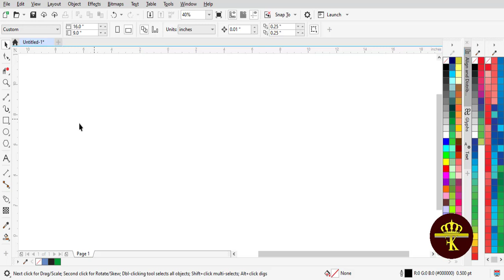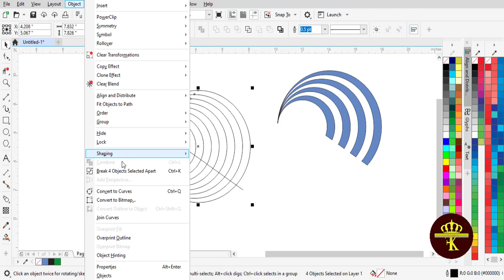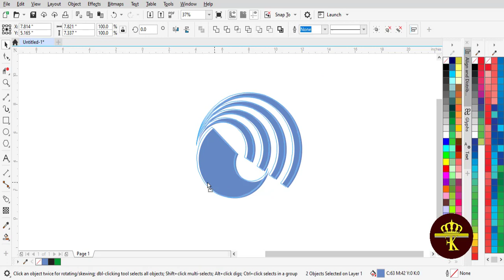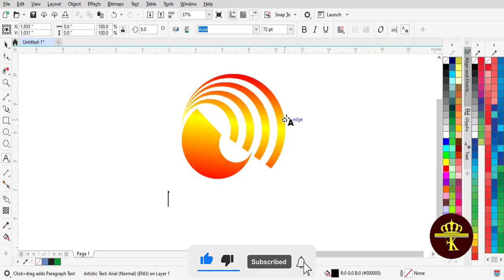Create Logo with Tips and Tricks in CorelDraw | Fk Online Education